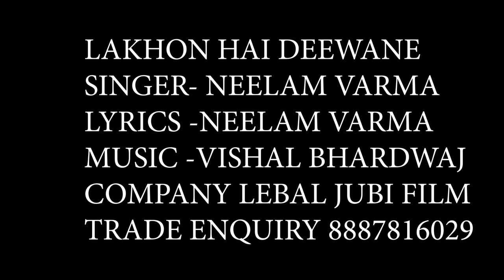Hd_Video • लाखो है दिवाने • Lakho Hai Deewane • Neelam Varma • Hindi Bhakti Songs 2021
►Album :- Deewane Hain Tere Maiya
► Song :- Deewane Hain Tere Maiya
► Singer :-  Neelam Verma
► Lyrics :- Neelam Verma
► Music Director :-  Vishal Bhardwaj
► Music Arranger :- Pankaj Yadav
► Recording & Mixing :- NILKANTH STUDIO VARANASI

► Digital Head :- Surya Dubey  Rohit Sharma
► Producer :- Ritesh Dubey
► Label / Company :- Jubi film

● Digital Partner : -